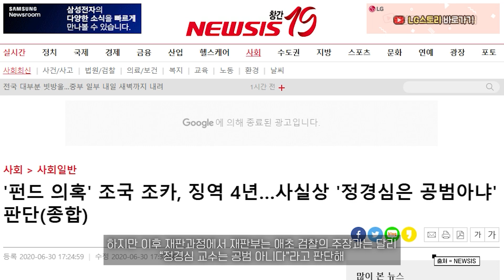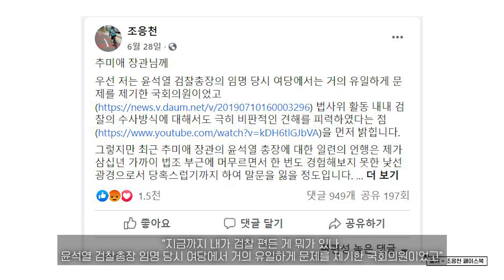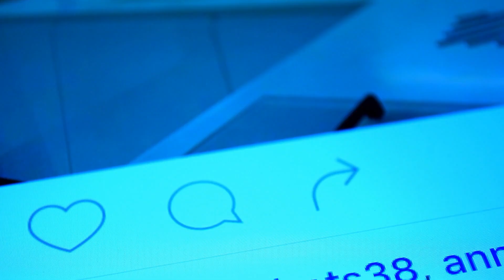숨길 수 없는 검찰 DNA? 조응천 의원님의 에티튜드는요? : : [굿모닝PICK]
굿모닝픽, 뉴스 읽어주는 쎈 언니 (2020_09_16)

[쎈언니] 안녕하세요. 쎈 뉴스와 쎈 발언들만 픽!해서 들려드리는 굿모닝픽 뉴스 읽어주는 쎈 언니입니다.

추미애 법무부 장관 아들 군 문제와 관련해 더불어민주당 의원들의 연일 한 목소리를 내고 있는 가운데, 조응천 의원이 유독! 전혀 다른 목소리를 내고 있어 지나치게 친정집 편을 들고 있는 것이 아니냐는 거센 비난을 받고 있습니다.

조 의원은 최근 〈중앙일보〉 인터뷰에서 추미애 장관과 관련한 질문에 “애티튜드가 굉장히 불편하다. 일종의 자기확신과 확증편향이 있는 것 같다"고 말해 충격을 주고 있습니다. 이어 "그냥 묻고 넘어갈 단계가 아니라 철저한 검찰 수사가 불가피하다" 라고 주장하기도 했습니다. 이미 관련 증언과 증거물을 통해 국방부에서 휴가 위반은 없었다고 결론이 났는데도 말입니다.

조 의원은 지난해 조국 전 법무부 장관 수사 때에도 비슷한 모습을 보여줬습니다. 특히 정경심 교수의 차명 주식 보유 의혹이 제기됐을 때, "제가 검사라면 '이건 뇌물이 아니냐'고 생각하고 반드시 수사를 집중할 것"이라고 말한 바 있습니다.

하지만 이후 재판과정에서 재판부는 애초 검찰의 주장과는 달리 “정경심 교수는 공범 아니다”라고 판단해 조 의원의 의혹에 오류가 있던 것이 결과적으로 확인됐습니다.

이뿐이 아닙니다. 〈신동아〉 인터뷰에선# 카투사 에서 “‘꿀 빨다 왔다’고 하면 요즘 군대 다녀온 20, 30대 남성들한테는 ‘공정’의 문제가 된다“ 면서 "초기 추 장관이 국회 법사위나 본회의장에서 ‘소설 쓰시네’와 같이 자극적인 대응을 하는 바람에 덧났다고 본다. 그냥 묻고 넘어갈 단계는 넘어섰다.” 라며 추미애 장관을 계속해서 공격했습니다.

조응천 의원은 예전부터 지나치게 검찰 편을 드는 게 아니냐는 지적을 늘 받아왔던 의원입니다. 이러한 시선에 부담을 느낀 것인지 지난 6월 자신의 페이스북에

“지금까지 내가 검찰 편든 게 뭐가 있나. 윤석열 검찰총장 임명 당시 여당에서 거의 유일하게 문제를 제기한 국회의원이었고,법사위 활동 내내 검찰의 수사 방식에 대해 비판했다”고 말하며 “자신은 검찰 편이 아니다”라고 말한 적도 있습니다.

그러나 검찰개혁 에 대해서도 여전히 여권과는 다른 목소리를 내고 있습니다. 중앙일보 인터뷰에서 그는 “검찰개혁이 이상한 방향으로 흐르고 있다” 면서 “검찰 수사의 총량은 늘어나고 다른 수사기관을 감시하는 검찰의 기능은 약화됐다”고 날을 세우기도 했습니다.

자칭 소신파라고 말할지는 모르겠지만, 일각에서는 지나치게 검찰 측에 경도된 정치인, 숨길 수 없는 검찰 DNA를 가진 정치인, 검사 출신을 믿을 수 없는 것인가 하는 등의 이야기들이 들려오고 있습니다. 앞으로 조 의원이 어떤 에티튜드를 보여줄지 더욱 궁금해지는 이유입니다.

영상 잘 보셨나요?　여러분들의 다양한 의견을 댓글로 남겨주세요!

더욱 풍성한 콘텐츠로 여러분을 찾아뵙겠습니다!

          SONY ECM-XM1
          SONY UWP-D16
Gimbal - GoPro HERO7 Black
                Karma Grip
                El Grande
Drone - Mavic 2
              Inspire 2